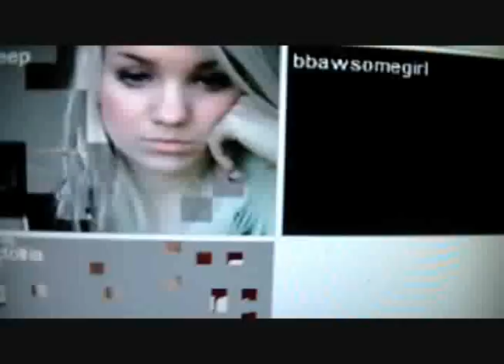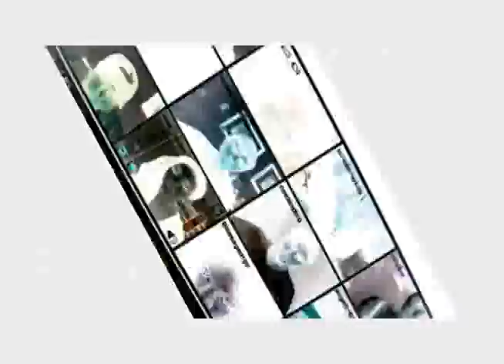STR8 SOUNDS "Floating River"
Official video. From Str8 Sounds "Music for the End Times" CD. December 23, 2011.